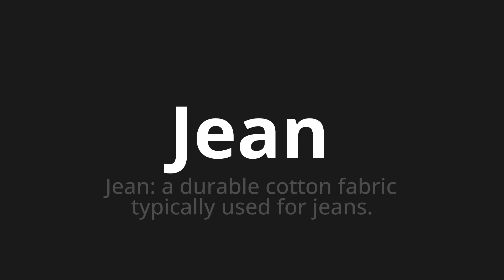How to pronounce Jean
Master the Pronunciation of 'Jean Which Means Jean' - which means : Jean: A Durable Cotton Fabric Typically Used for Jeans. 📝 with @PizzaPronunciation 🎓🗣️ - [Your Guide to Italian]

Learn to pronounce 'Jean' perfectly in Italian with our easy and engaging tutorial by @PizzaPronunciation! 📖📽️ In this comprehensive video, we provide you with native speaker examples 🗣️👂 and phonetic breakdowns 🎵 to ensure you get the pronunciation just right.

How to say Jean in Italian